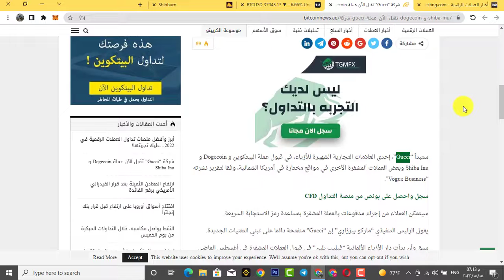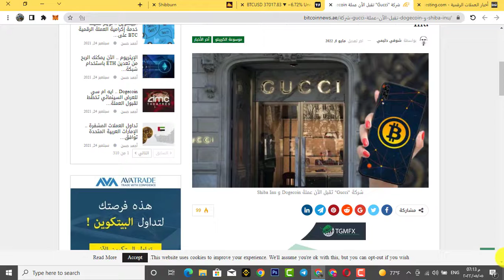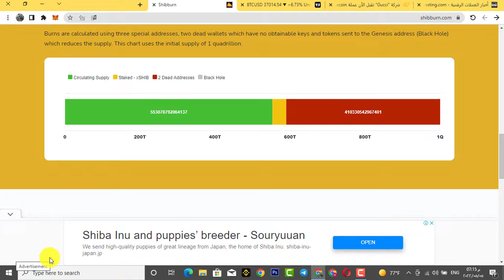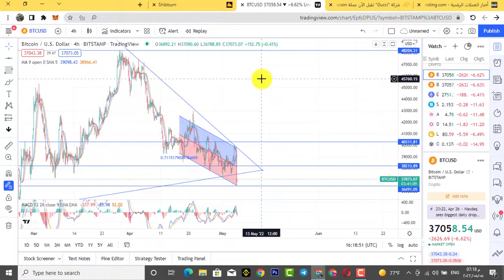تحذير بشأن Bitcoin - (تم الكشف عن أهداف الأسعار الجديدة) واخبار مدوية لعملة شيبا اينو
تحذير بشأن Bitcoin: Bear Flag FAILED - (تم الكشف عن أهداف الأسعار الجديدة)